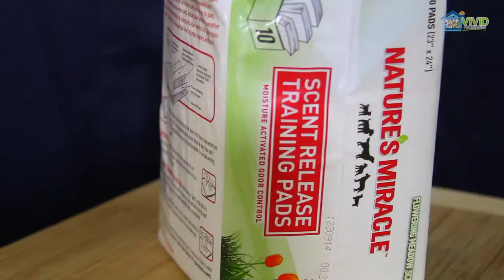Dog home alone? Tips for entertainment.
Amy gives some tips on leaving a dog home alone while you're gone for the day.